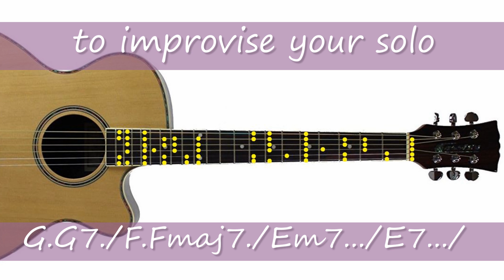"Cool Breeze" Grade 2 / Grade 4 Practice Track ~ Latin in A Minor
This video has been produced to help guitarists at Grade 2 with their open chords / scales / rhythm / lead playing as they progress through the RGT / LCM Electric Guitar grades.

It will also be of benefit to Grade 4 guitarists using a mix of Barre and open  Chords alongside their more extensive knowledge of scale patterns.

If you find the video too fast to start with pause it and study 4 bars at a time then try again. You can also slow it down if required by using the settings options.

© The Cassidy Music Company Ltd 2017

Details of our full range of guitars including the one shown in this video can be found